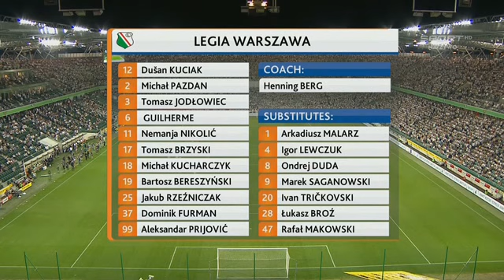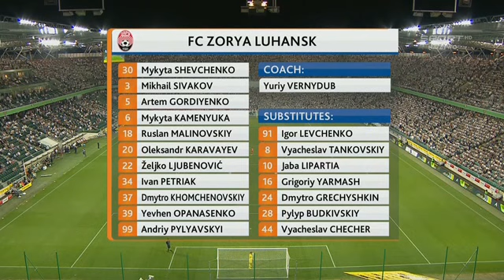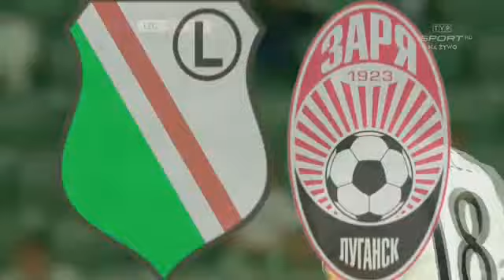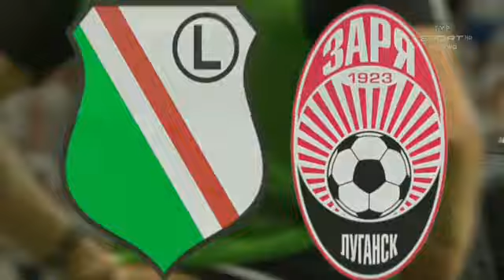2015.08.27 Legia Warszawa - Zoria Ługańsk 1. połowa